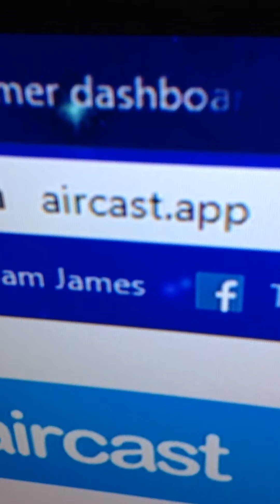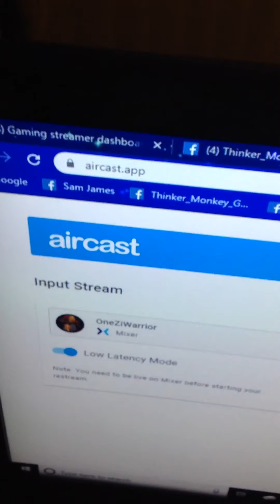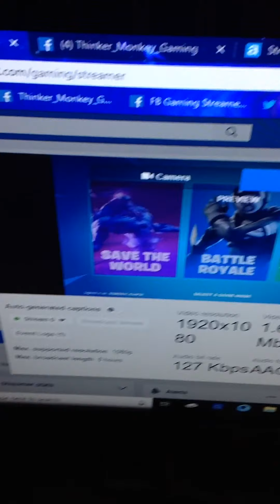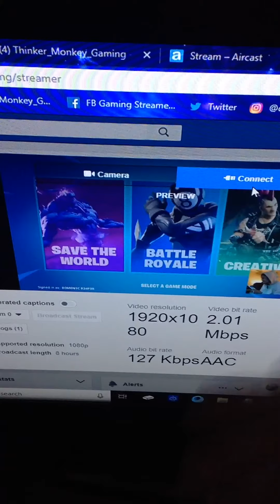How to stream to facebook from xbox one and ps4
Sorry about the camera angle from my ipad

aircast.app